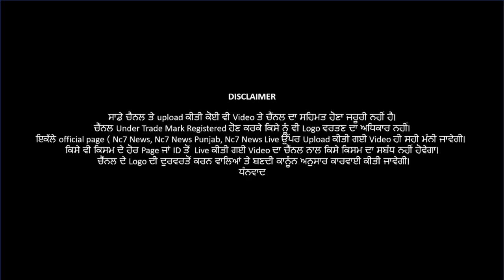20 July 2021 Today Hukamnama | Darbar Sahib | Amritsar | Nc7 News | Aaj da Hukamnama